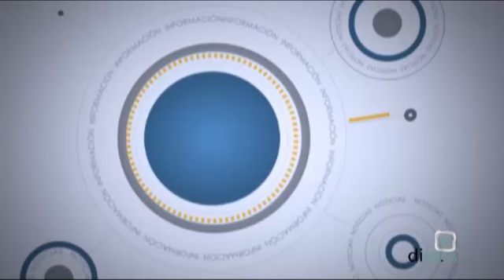Entrevista Diez TV: Juan Luis Ruiz (02-02-2011)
La entrevista de Noticias Diez TV Úbeda. Hoy con Juan Luis Ruiz, candidato a la alcaldia de Úbeda por SAIN.